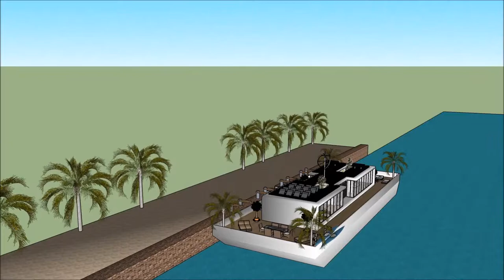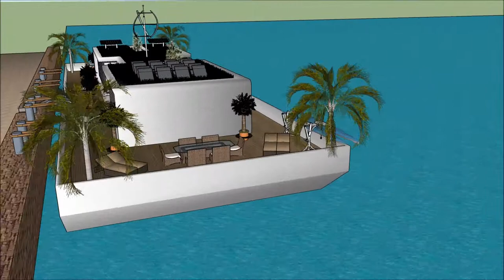Desain arsitéktur imah ngambang parahu keur pelesir jelema nu nyieun rarancang ngawangun arsiték mia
The floating house villa houseboatzania launching an innovative high-end luxury yacht floating house villa mansion home design potentially as a display of exhibition of the Desain arsitéktur imah ngambang parahu keur pelesir jelema nu nyieun rarancang ngawangun arsiték mia.

The collection of the Floating house villa houseboatzania concept Desain arsitéktur imah ngambang parahu keur pelesir jelema nu nyieun rarancang ngawangun arsiték mia consists of high luxury and architectural art pieces in minimalism combined with living on the waterfront of the harbour.

The floating house villa mansion yacht design has the basis to sustain living with high standards and contemporary structural design Desain arsitéktur imah ngambang parahu keur pelesir jelema nu nyieun rarancang ngawangun arsiték miawith numerous of prospects for excessive living and celebrating the desire of life worldwide: